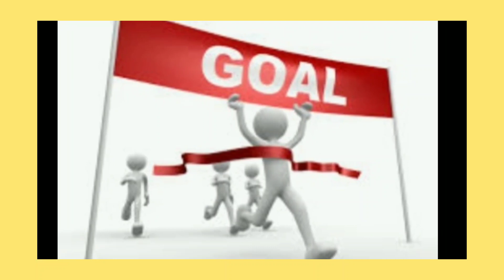Are you ready for a Change? Its possible to control ourselves. ഒരു മാറ്റം നമുക്ക് അനിവാര്യമാണ്.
Music Courtesy : -

Want to use this track? Please copy & paste this into your description:

Song: jumbo

Category
Topic courtesy & Inspiration : G Nikhila (Tuttu)
Meditation
Music Ncs